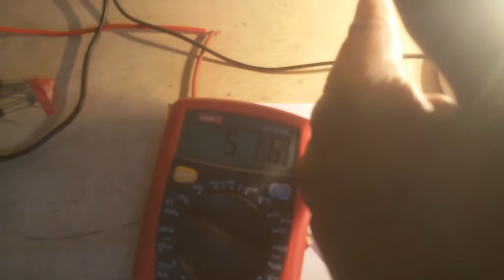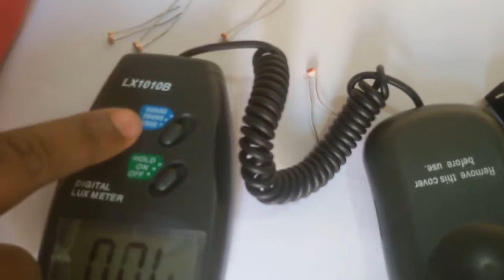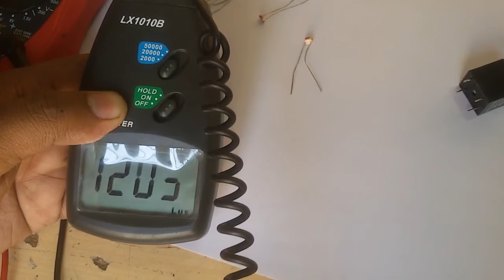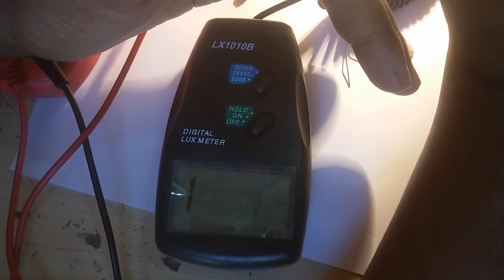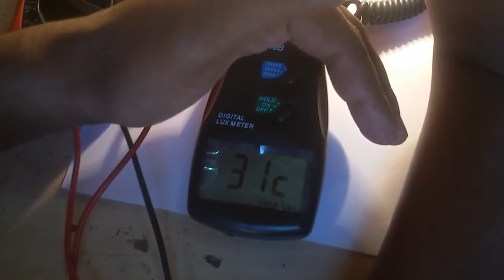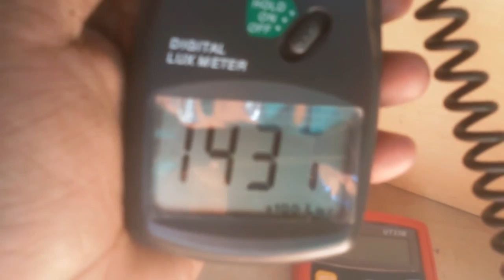how to test photo transistor . how to use photo transistor. photo transistor.